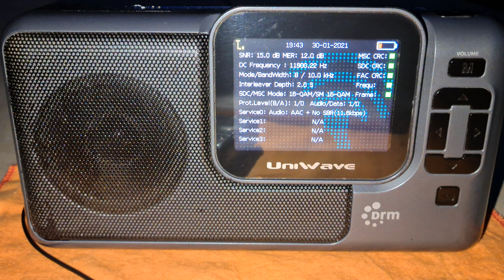Rádio Romênia Int. 9490 kHz DRM em Espanhol para o Brasil